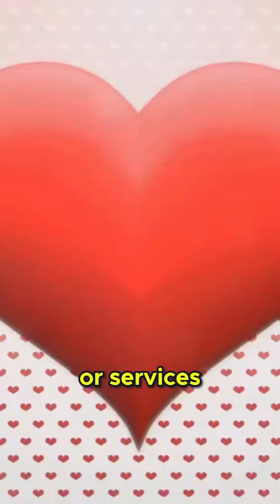The Power of Love in Sales